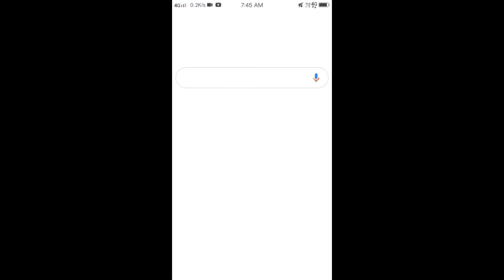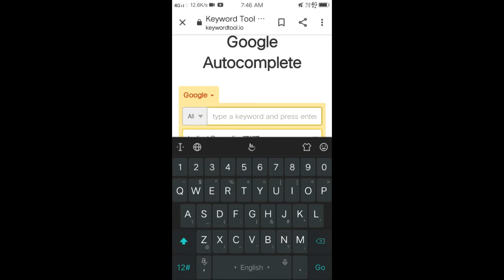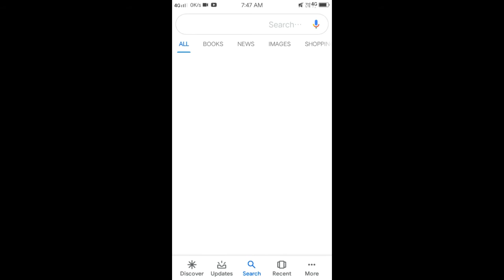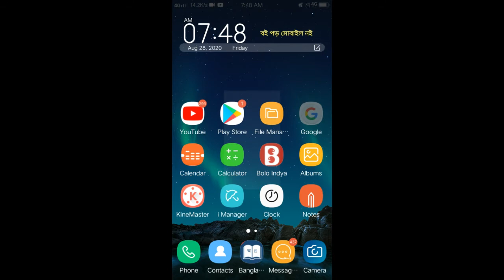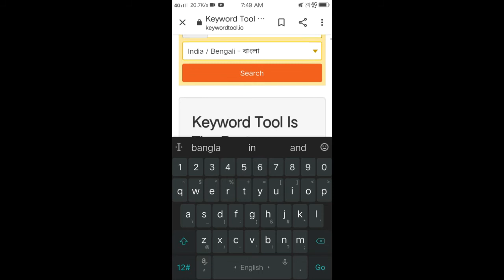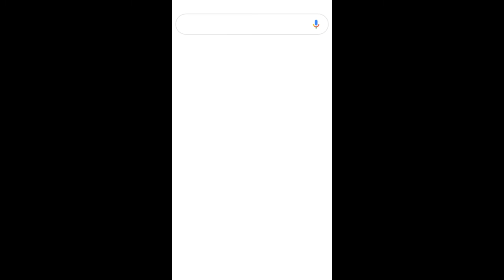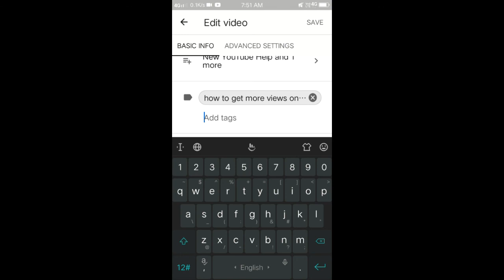মাত্র 1 সপ্তাহে 16k subs ও 4k watch time complete. 🔥trending tricks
(1)About in this video (2)️ how to viral YouTube video (3)️how to get 1k subscribers (4)️how to complete 4k watch time bangla (5)️ how to increase YouTube channel (6)️ how to build up your YouTube channel (7) কিভাবে ভিডিও ভাইরাল করতে হয় (8)কিভাবে 1000 সাবস্ক্রাইবার পূরণ করতে হয় ₹9)️ কিভাবে 4000 ঘন্টা ওয়াচ টাইম কমপ্লিট করতে হয়।

🔥How To Properly Upload Videos On YouTube Bangla 2020 | How To Upload Video On YouTube 2020 | Updated